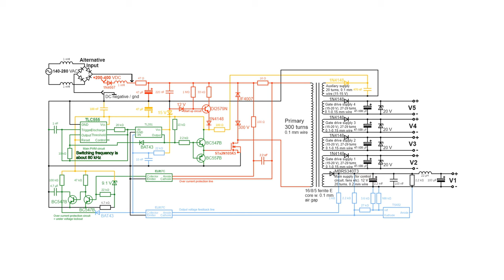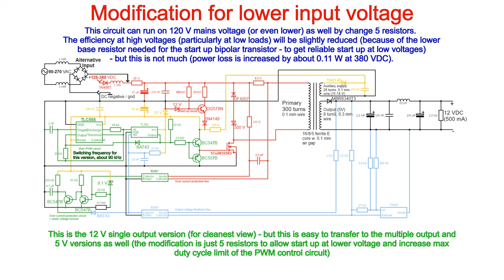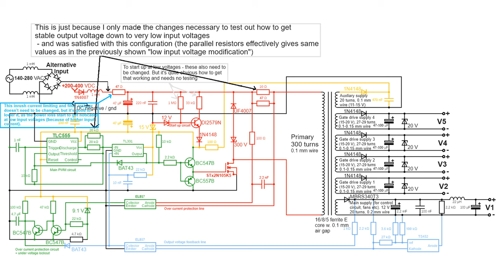Mini 6 W DIY switching power supply with loads of options - using TLC555 timer + TL331 comparator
This is what will be powering the control curcuit, fans, relays etc. and gate drives for MOSFETs and IGBTs in most of my upcoming projects